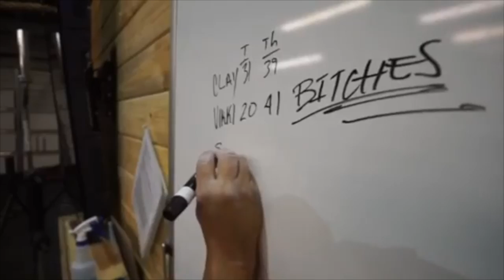Elite Climbing Gym MountainStrongDenver using the gripedo